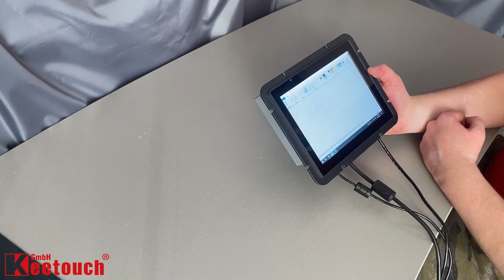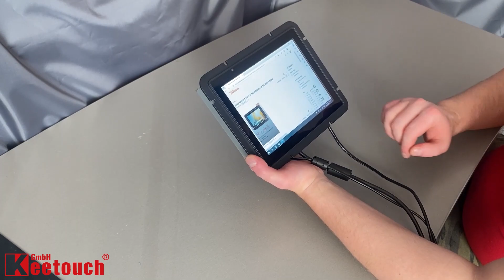Overview: Keetouch GmbH Open Frame High Bright 8inch Touch Monitor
Keetouch GmbH High Bright monitors enable users to see sharp, clear images even with bright industrial lights or sunlight directly on the screen.

This is achieved through a combination of industry-leading LED backlight with brightness range between 1000 to 2500 cd/m², as well as anti-glare coating and optical bonding (optional).

Industrial Open Frame High Bright touch monitor Keetouch 8’’ KT-008-CHWS0M1 is perfect for public places, both indoor and outdoor environment: public kiosks, public Information POS, digital signage, retail store windows, vehicle computers, etc.